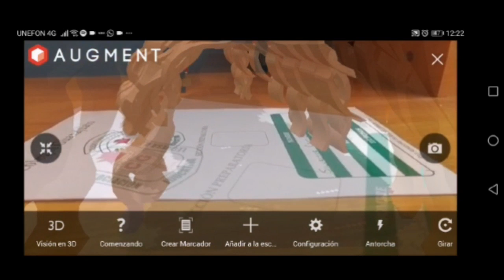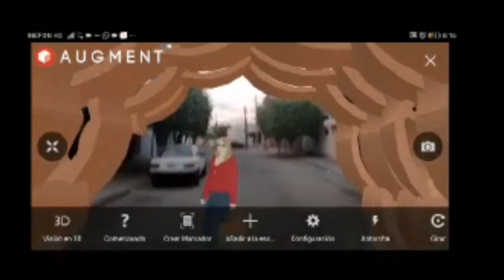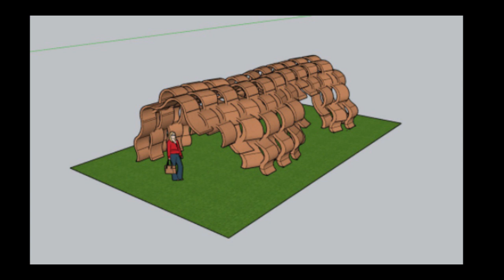Habitaculo Quetzalcóatl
Evidencia Augment